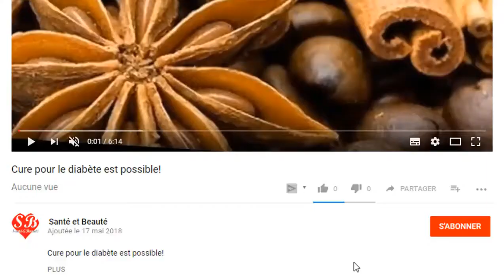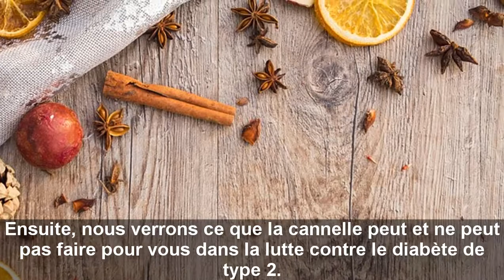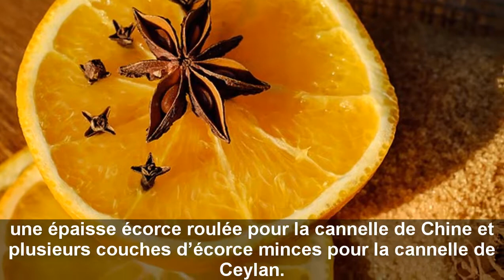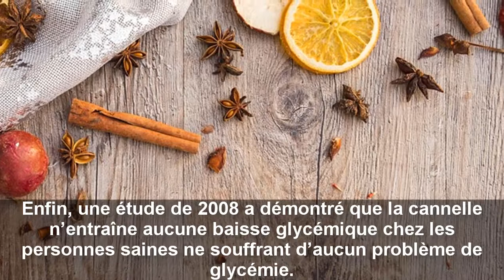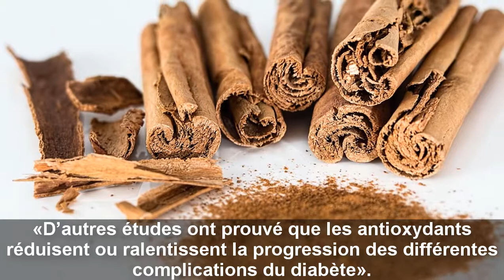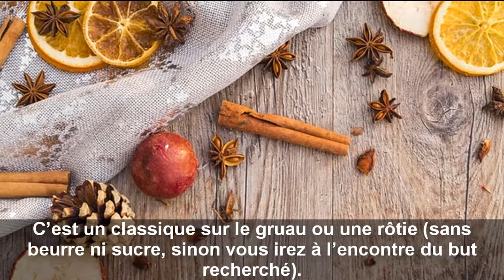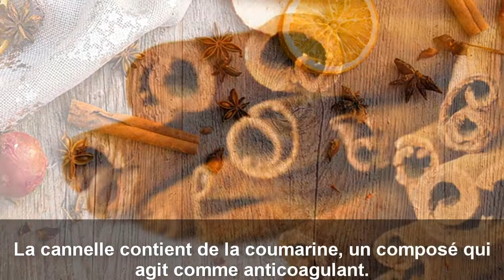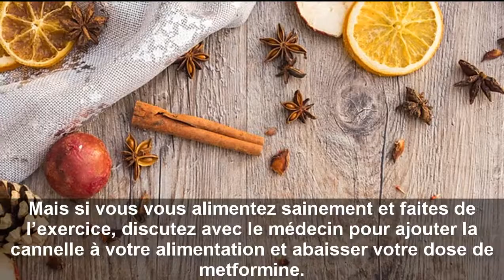Traitemen cannelle 1